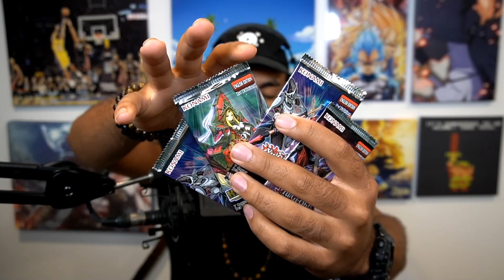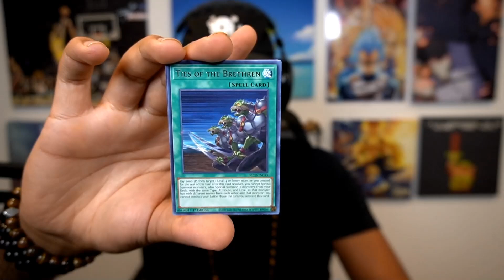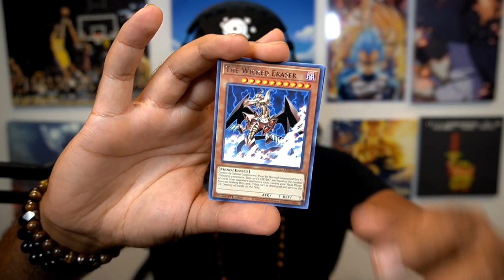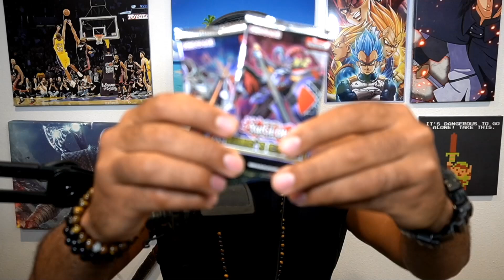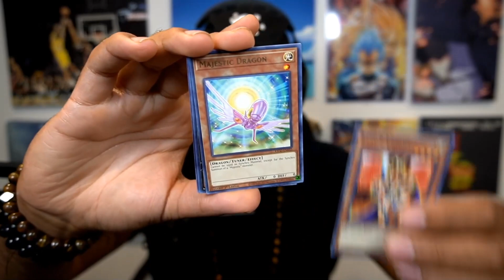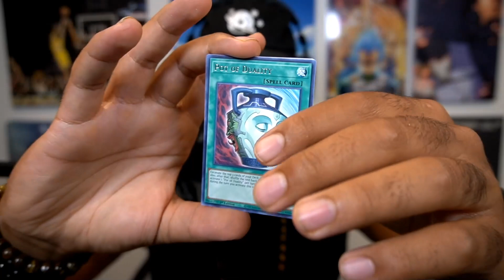The pain doesn't end...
The Wringed Dragon of Ra will be his. (Maybe next time...)